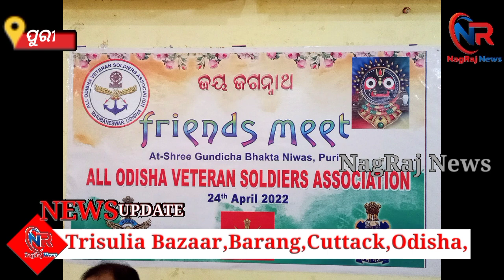ପୁରୀରେ ପୂର୍ବତନ ସୈନିକ ମାନଙ୍କର ବନ୍ଧୁ ମିଳନ#nagrajnews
Friends of former soldiers meet in Puri. Today, a gathering of all the retired soldiers of Odisha was held at the Bhaktanibas Assembly Hall in Puri Gundichaghar. Ramchandra Mohapatra, a member of the former Puri Sangh Sangh, presided over the function, Maheshwar Behera, president of the institute, Pratap Chandra Rath, vice-president, Umesh Chandra Chini, editor, Vaidyanatha Acharya, a member of Mayurbhanj, Sushant Mohanty, a member of the advisory council, Rai Charan Mohanty Widows from military families were also present.